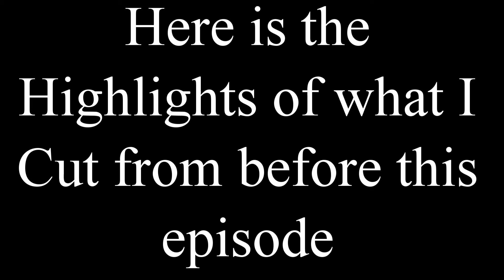The End of The Peinor!!! (Assassins' Creed: Odyssey)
I fell the villainous Elpeinor and talk with the Oracle in more...confined spaces.  I also aid in a massive battle t'ward the end of the vid!!